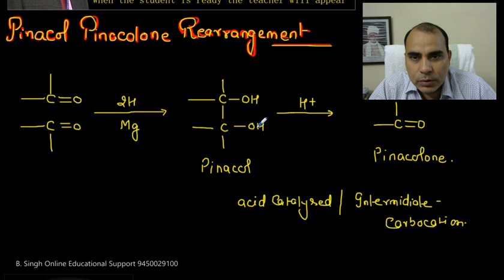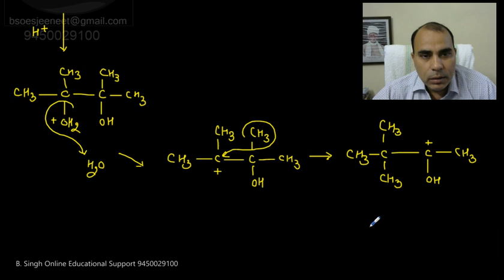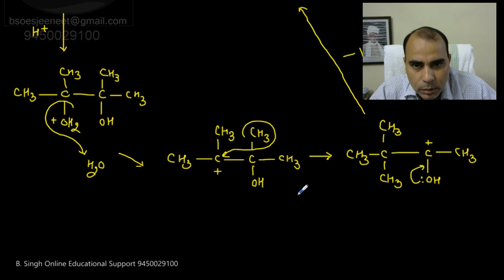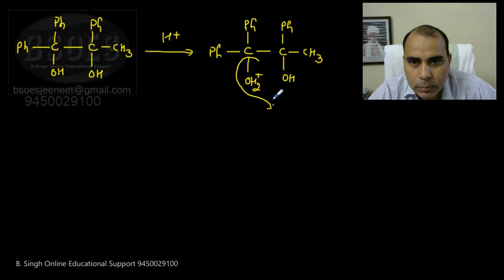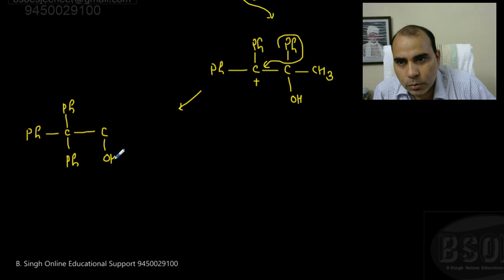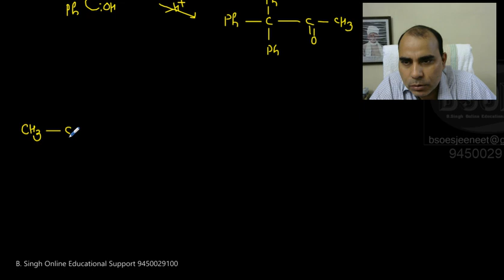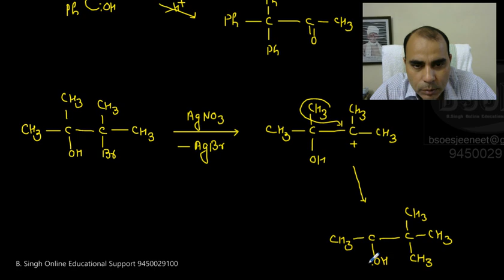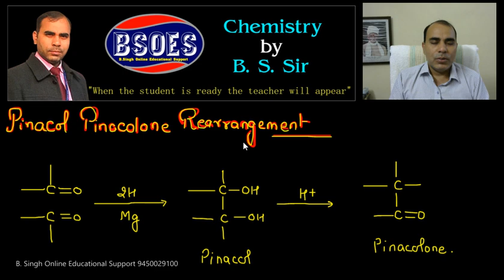Pinacol Pinacolone rearrangement Reaction